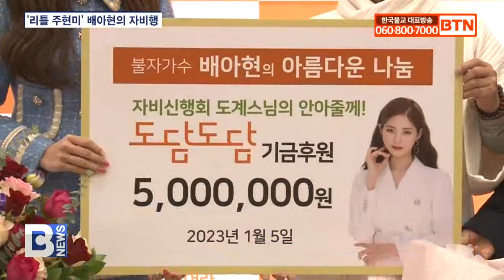[BTN뉴스] ‘기부’로 새해 연 불자 가수 배아현을 아시나요?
〔앵커〕

부모로부터 가정에서 학대와 폭력 등 피해를 입은 아이들을 돕기로 한 불자 가수가 있습니다. 바로 ‘리틀 주현미’로 불리는 배아현 씨인데요. 광주에서 첫 콘서트를 열고 성금 500만 원을 기탁했습니다. 현장에 김민수 기자입니다.
〔리포트〕

나이답지 않은 원숙한 무대와 가창력으로 관객들에게 감동을 주는 가수.

‘리틀 주현미’라 불리는 배아현입니다.

현장음

방송사 오디션 프로그램을 통해 가수가 된 배 씨는 어릴 때부터 엄마를 따라 남양주 불암사에 다니며 불연을 맺었습니다.

배아현 / 가수
(연꽃도 만들고 그리고 많은 다양한 체험도 하면서 산사에서 굉장히 어렸을 때 뛰어 놀았던, 동생이랑 같이 막 뛰어 놀았거든요. 그랬던 기억들이 많아요.)

신미영 / 가수 배아현 엄마
(어떤 때는 향 같은 거, 신도님들이 꽂아 놓으면 그것도 빼서 가지고 놀다 옷도 구멍 내고 그런 경우도 많았어요.)

이런 인연으로 생명나눔실천본부와 템플스테이 홍보대사로 위촉돼 불교를 알리는 일에도 힘쓰고 있습니다.

이처럼 참 불자로 활동하고 있는 배아현씨가 지난 5일, 광주 콘서트를 앞두고 이 지역 어려운 처지에 아이들을 돕기 위해 마음을 냈습니다.

가정에서 학대와 폭력 등으로 상처 입은 아이들을 돕고 있는 도계스님에게 성금 500만원을 기탁했습니다.

고통 받은 아이들이 다시 행복하기 바라는 마음을 담았습니다.

배아현 / 가수
(그 좋은 시절에 마음에 상처를 받은 거잖아요. 그래서 그 상처를 조금이나마 이렇게 위로해 주고 싶은 마음에 조금 마음을 담아 봤습니다.)

도계스님은 작년 3월부터 가정폭력 피해 아동들을 후원하는 ‘안아줄께 도담도담 프로젝트’를 진행하고 있습니다.

스님은 지금까지 총 35명의 아이들에게 천 만원 상당을 후원해오고 있습니다.

도계스님 / 광주 소원정사 주지
(이야기를 듣고 마음이 너무 아파서 며칠 동안 고민하다가 그래도 최선을 다해서 한 분 한 분 도와드려야 되겠다, 이렇게 생각을 하고...)

상처 받은 아이들을 보듬는 마음씨 고운 불자 가수 배아현.

부처님께 받은 사랑을 불교 포교와 자비행으로 회향하기 위해 무대에서 최선을 다하고 있습니다.

BTN 뉴스 김민수입니다.